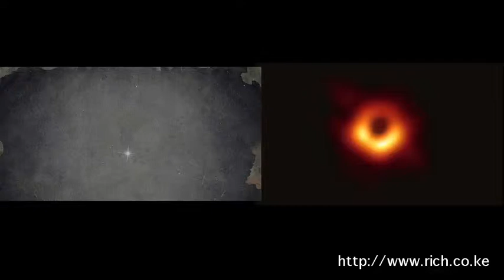Matters Financial and Geopolitical from a Frontier, Home Thoughts